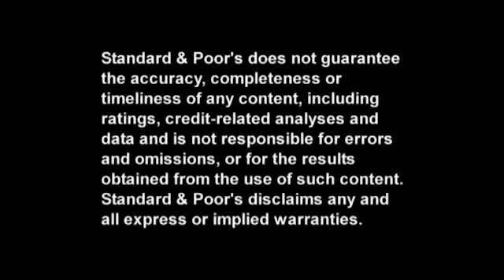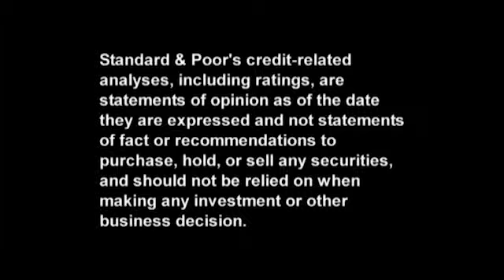Latin America Corporate Highlight: Empresa de Energía de Bogotá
Colombian peso sharp depreciation against the U.S. dollar led us to review our projections on Empresa de Energía de Bogotá. In this CreditMatters TV segment, Senior Director Jose Coballasi explains which factors derived on the outlook revision of the Colombia-based energy company.